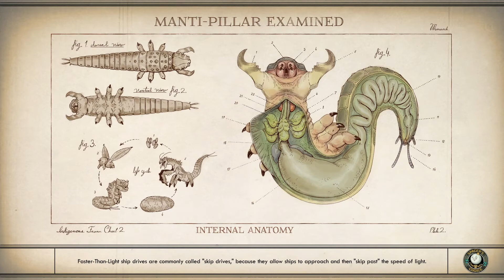The Outer Worlds | Let's Play | 35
Hello my friends!  Today Alex/Heather and crew bring "peace" to Monarch...enjoy!

Quests: Canid's Cradle, Friendship's Due, Space-Crime Continuum, The Ice Palace, Don't Bite the Sun, Radio Free Monarch, The City and the Stars

People: Alex Hawthorne, Heather Poe, Sanjar Nandi, Celia Robbins, Ellie Fenhill, Nyoka Ramnarim-Wenworth III, Zora Blackwood, Parvati Holcomb, Felix Millstone, Vicar Max, Maximillian DeSoto, Tobias Oyama, Lilya Hagen, Halcyon News Announcer, Gladys Culkelly, Phineas Vernon Welles, SAM, ADA, Parcel Runner, Orson Shaw

Codex: The Iconoclasts, Crown Lanterns, C&P Boarstwurst Sign, Framed Photograph of Nyoka's Crew, Mounted Mantiqueen Head